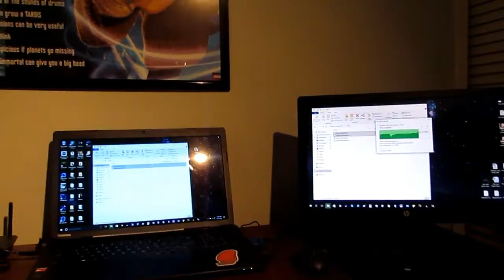Portal Is Coming To A Conclusion (Day 67 PHS* - 8/11/2016)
I always knew Portal was a short game, but I never realized that Let's Playing it would be an even shorter experience.

*PHS (Post High School) is now the official designation of the new numbering system. (Effective 6/23/2016)